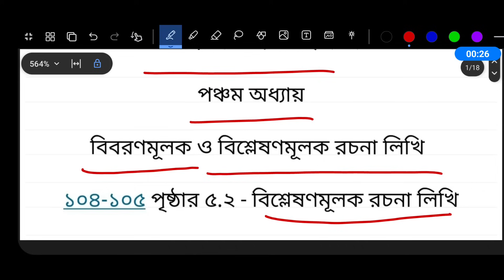Class 9 Bangla Chapter 5 Page 104 | নবম শ্রেণি বাংলা ৫ম অধ্যায় ১০৪ পৃষ্ঠা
৯ম শ্রেণির বাংলা ৫ম অধ্যায় ১০৪ পৃষ্ঠা ১০৫ পৃষ্ঠা ১০০ পৃষ্ঠা ১১১ পৃষ্ঠা ১১২ পৃষ্ঠা | Class 9 Bangla 2024 Chapter 5 Page 104 Page 105 Page 100 Page 111 Page 112

পঞ্চম অধ্যায় বিবরণমূলক ও বিশ্লেষণমূলক রচনা লিখি

৫.২ বিশ্লেষণমূলক রচনা লিখি

এবার ঐ একই বিষয়ের উপর ২০০ শব্দের একটি বিশ্লেষণমূলক রচনা তৈরি করো। লেখা তৈরি করার আগে প্রয়োজন হলে তথ্য সংগ্রহ করো। এক্ষেত্রে ইন্টারনেট, পত্রিকা, বই, অভিজ্ঞ কোনো ব্যক্তির সহায়তা নিতে পারো।

তোমার লেখা রচনাটি সহপাঠীদের দেখাও। তোমার লেখা সম্পর্কে অন্যদের মতামতের গুরুত্বপূর্ণ অংশ নিচে লিখে রাখো:

নবম শ্রেণির বাংলা ৫ম অধ্যায়
বাংলা নবম শ্রেণি ৫ম অধ্যায়
৯ম শ্রেণির বাংলা ৫ম অধ্যায়
৯ম শ্রেণি বাংলা ১০৪ পৃষ্ঠা
৯ম শ্রেণি বাংলা ১০৫ পৃষ্ঠা
৯ম শ্রেণি বাংলা ১০০ পৃষ্ঠা
৯ম শ্রেণি বাংলা ১১১ পৃষ্ঠা
৯ম শ্রেণি বাংলা ১১২ পৃষ্ঠা
বাংলা নবম শ্রেণি ১১২ পৃষ্ঠা
৯ম শ্রেণির বাংলা ৫ম অধ্যায় ১০০ পৃষ্ঠা
class 9 bangla chapter 5 page 100
৯ম শ্রেণির বাংলা ৫ম অধ্যায় ১০১ পৃষ্ঠা
class 9 bangla chapter 5 page 101
৯ম শ্রেণির বাংলা ৫ম অধ্যায় ১০২ পৃষ্ঠা
class 9 bangla chapter 5 page 102
৯ম শ্রেণির বাংলা ৫ম অধ্যায় ১০৩ পৃষ্ঠা
class 9 bangla chapter 5 page 103
৯ম শ্রেণির বাংলা ৫ম অধ্যায় ১০৪ পৃষ্ঠা
class 9 bangla chapter 5 page 104
৯ম শ্রেণির বাংলা ৫ম অধ্যায় ১০৫ পৃষ্ঠা
অধ্যায় ২ প্রমিত ভাষা ব্যবহার করি
অধ্যায় ৩ রচনা পড়ি দৃষ্টিভঙ্গি বুঝি
অধ্যায় ৪ ব্যাকরণ মেনে লিখতে শিখি
অধ্যায় ৫ বিবরণমূলক ও বিশ্লেষণমূলক রচনা লিখি
class 9 new curriculum bangla book 2024
new curriculum 2024
class 9 new bangla book 2024
class 9 bangla 2024
৯ম শ্রেণির বাংলা ২০২৪
class 9 bangla 2024 chapter 1
৯ম শ্রেণির বাংলা ২০২৪ ১ম অধ্যায়
class 9 bangla 2024 chapter 2
৯ম শ্রেণির বাংলা ২০২৪ ২য় অধ্যায়
class 9 bangla chapter 2 2024
৯ম শ্রেণির বাংলা ৩য় অধ্যায় ২০২৪
৯ম শ্রেণির নতুন কারিকুলাম বাংলা ২০২৪
প্রমিত ভাষা ব্যবহার করি
রচনা পড়ি দৃষ্টিভঙ্গি বুঝি